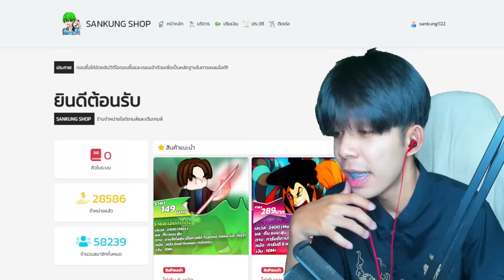Blox Fruits : คอมโบผลโมจิยังโกงอยู่มั้ย หรือกากไปเเล้ว?!